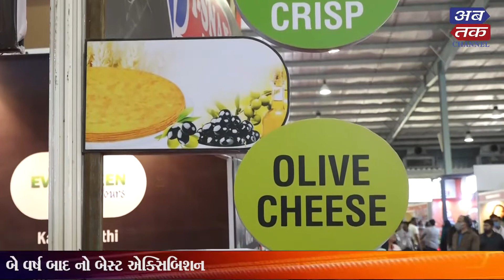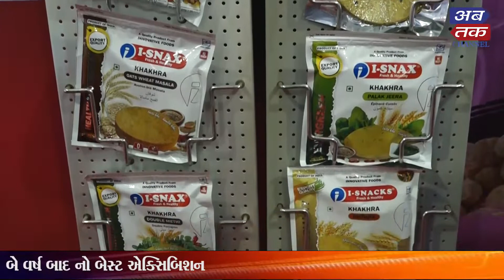વિટામિન ડી અને મલ્ટી ગ્રેઈન ખાખરા બનાવતું એક માત્ર ઈનોવેટિવ ફૂડસ : પ્રણવભાઈ શાહ